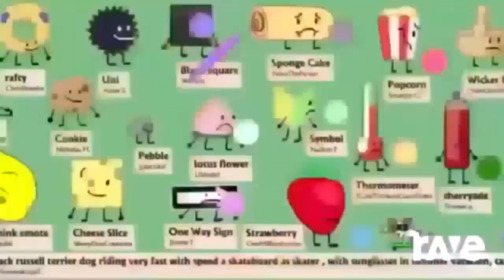Ravedj X Ravedj - Ravedj X Ravedj & Ravedj X Ravedj ft. Team 10, Team 10, Team 10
Original Videos
Ravedj X Ravedj - Jerriel The Fire Van - Official Channel - Ravedj X Ravedj ft. Team 10 | RaveDj